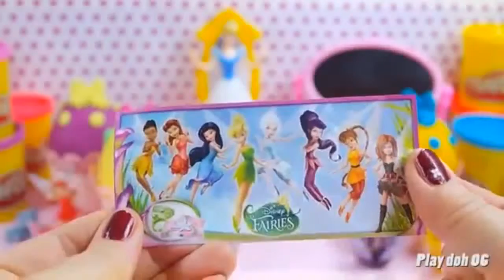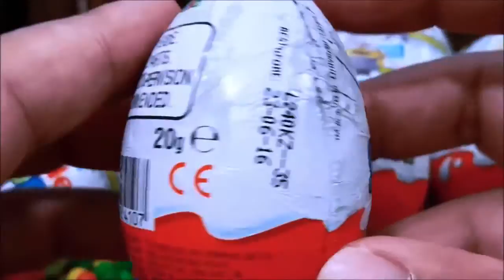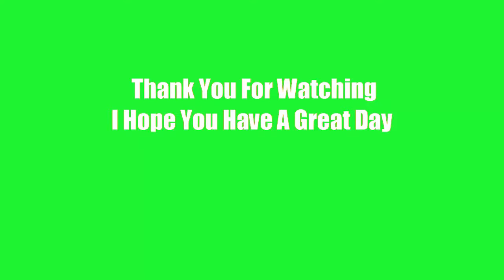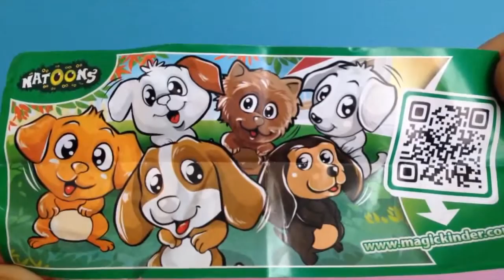kinder surprise eggs cars toys peppa pig minions kinder surprise eggs cars toys peppa pig toys